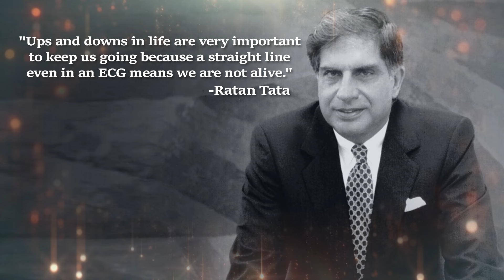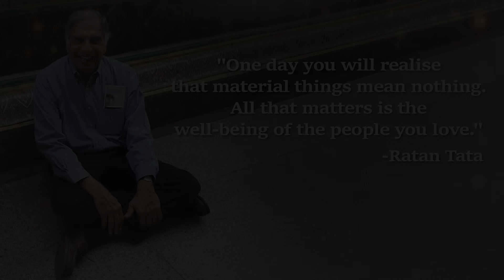Rest In Peace🙏🏻 Sir RATAN TATA - We Miss You 😢❤ Yaad Yaad Yaad Bas Yaad Reh Jaati Hai